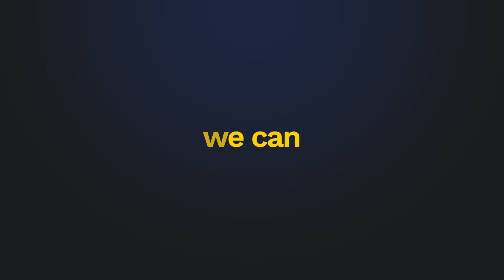VIRSKY TECHNICS ELEMENTS WORKSHOP / PART 5 / НИЗОВА ОБЕРТАЛЬНА ТЕХНІКА / LOW TURNING TECHNIQUE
Від цього у вас точно буде запаморочення! Спочатку запускаємо вестибулярний апарат за допомогою tours chaines (по діагоналі, через TOMBE). Потім переходимо до основ всієї низової вертовoй техніки - розтяжки! ДИВИМОСЬ!

This will definitely make you dizzy! First, we start the vestibular apparatus with the help of tours chaines (diagonally, through TOMBE). Then let's move on to the basics of all low turning techniques - stretching! Let’s take a look.

Organizer:  @OpenTheatre  and  @VIRSKY OFFICIAL
Presenters:
DOP/EDIT: @karpesha.max/ @VIRSKY OFFICIAL
Dancers:

Слава ЗСУ
Слава Україні